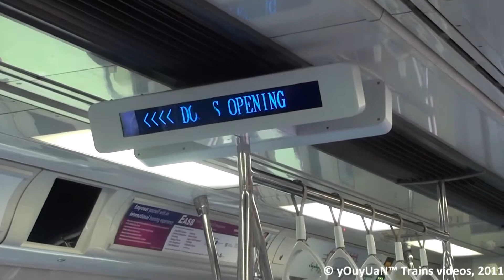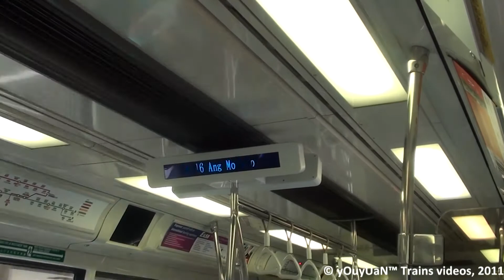[Lunchtime Xpress] SMRT C751B 351-352 - Train ride from Bishan to Ang Mo Kio (Ang Mo Kio Bound)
[Lunchtime Xpress] SMRT C751B 351-352 - Train ride from Bishan to Ang Mo Kio (Ang Mo Kio Bound). This train service terminates at this station Ang Mo Kio.